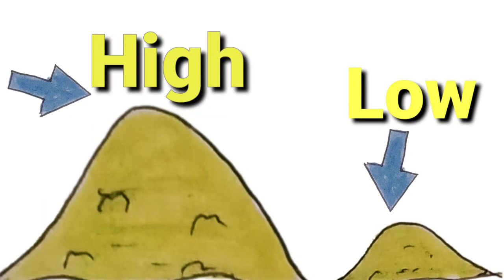Opposite words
Hi kids learn opposite words with pictures to remind easy